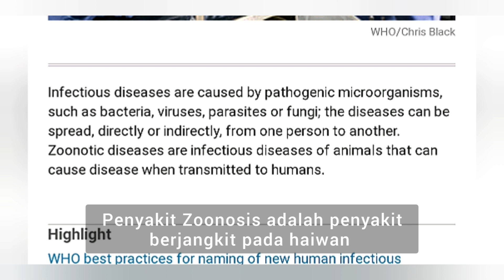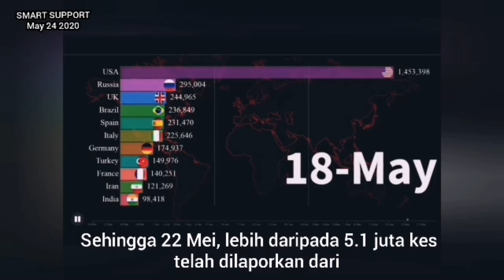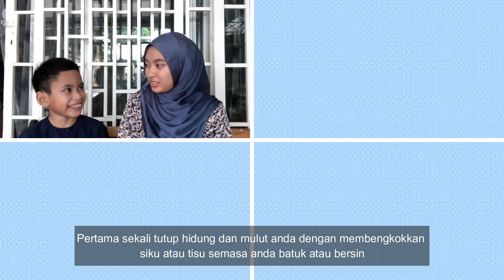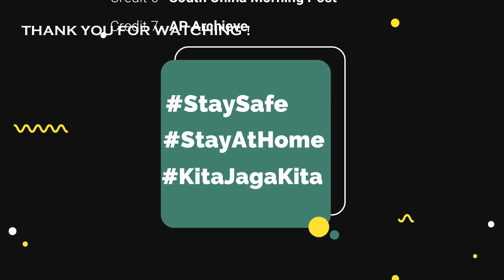Infectious Disease MIC125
Hi everyone, we proudly representing AS114 would like to share to you guys a little preview about infectious disease and examples of them which is coronavirus. Hoping the way we deliver the awareness clip could help us fighting the virus.

Hope you enjoy the video and don't forget to leave a like as it is matter of collecting marks for our assignment.